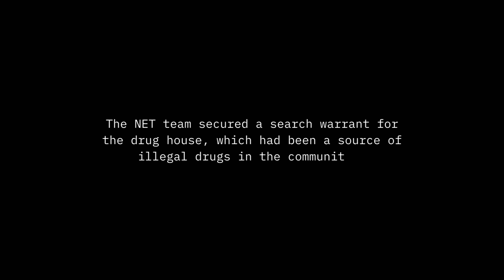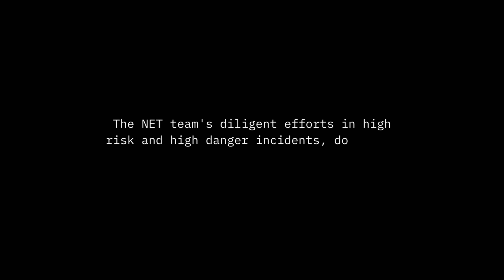Well Done Wednesday Vol: 11